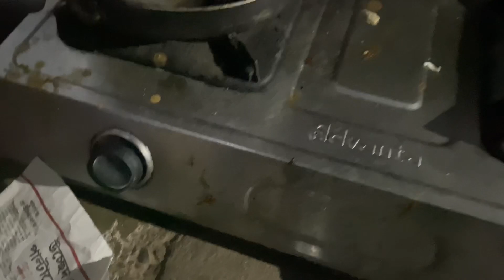Egg roll made at home! Testy egg roll